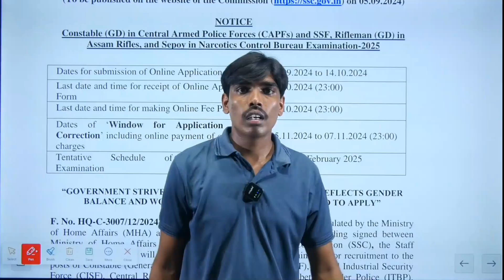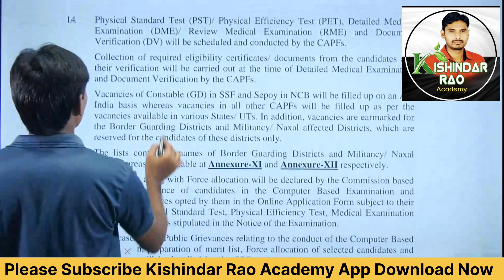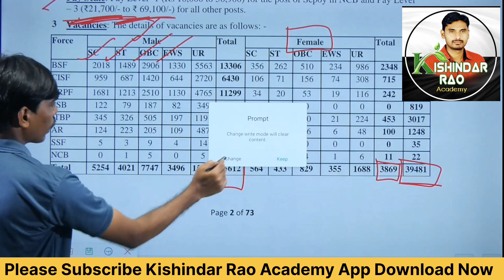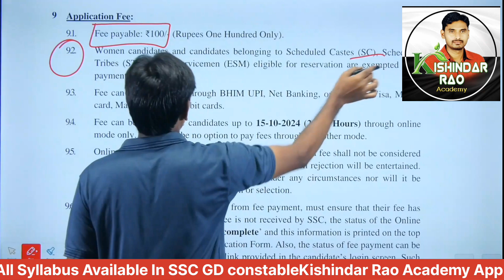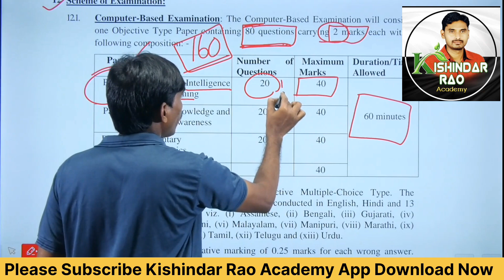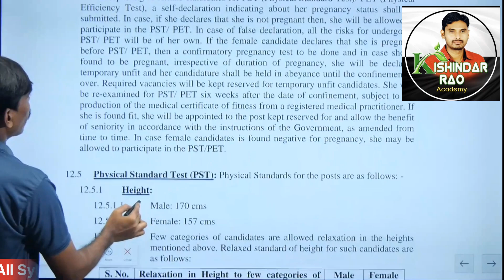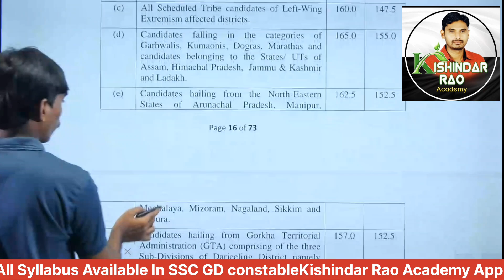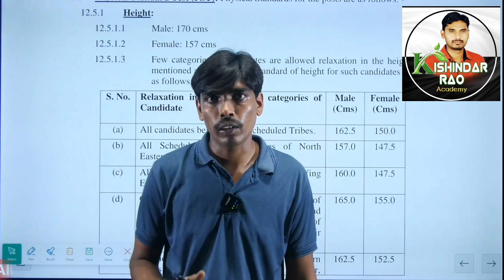SSC GD Constable 2024-2025 | Qualification, Age Limit, Physical Test, Syllabus information